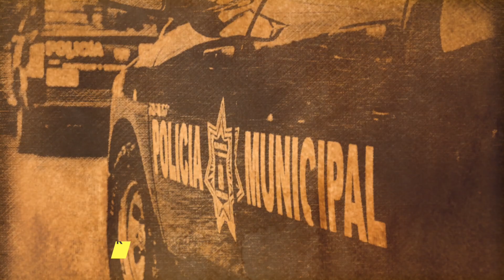Se empieza a ver justicia YA VAN TRES SUSPENDIDOS.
Suspenden a tres de los oficiales presentes en el incidente de Octavio Ocaña